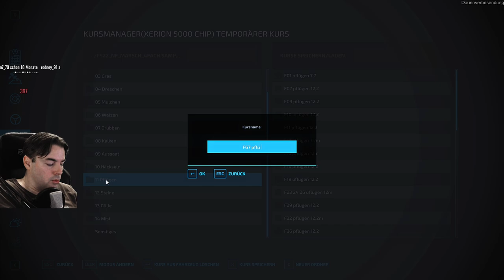LS22 #1449 Alle Gewächshäuser sind gut versorgt NFMarsch4fach Landwirtschafts Simulator 2022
🚜 NF Marsch LS22 4fach ModMap mit vielen Produktionen für mehr Abwechslung und längeren Spielspaß. Mehr Infos bei --- 🚜🚜 Mehr ansehen 🚜🚜 ---

✅ Heute in der LandwirtschaftsSimulator22 Let's Play Folge